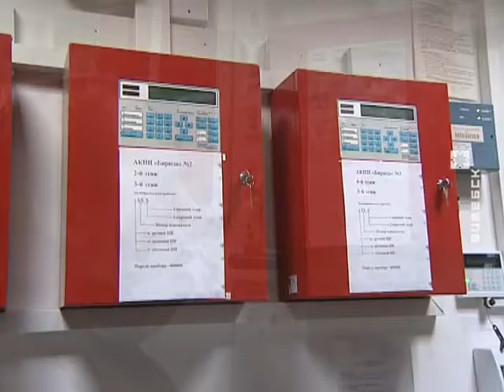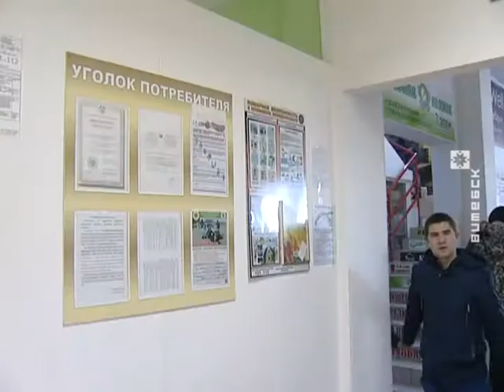Праверка бяспекі (28.03.2018)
Пасля трагедыі ў Кемераве беларускія ратаўнікі правяраюць аб'екты з масавым знаходжаннем людзей, у тым ліку гандлёвыя цэнтры. За тры дні намераны праінспектаваць у Віцебскай вобласці больш за 30 аб'ектаў, 18 з іх – у абласным цэнтры, астатнія – у Оршы, Полацку, Наваполацку, Новалукомлі і Браславе. Асаблівая ўвага – цэнтрам, дзе ёсць дзіцячыя забаўляльныя пляцоўкі. Вынікі праверкі з'явяцца ў адкрытым доступе на сайце абласнога ўпраўлення МНС.